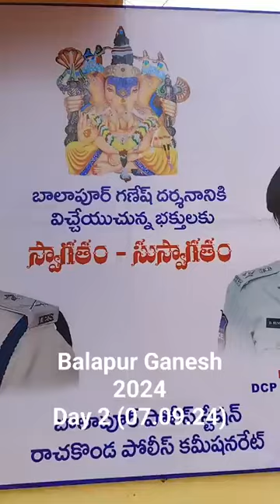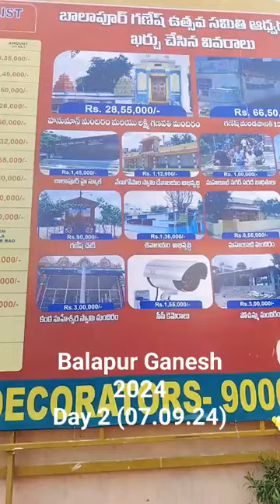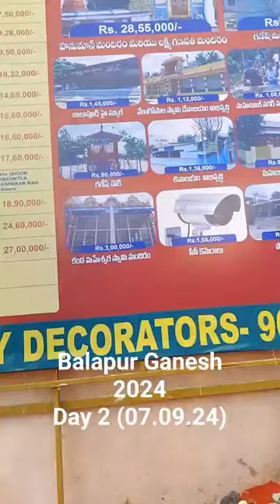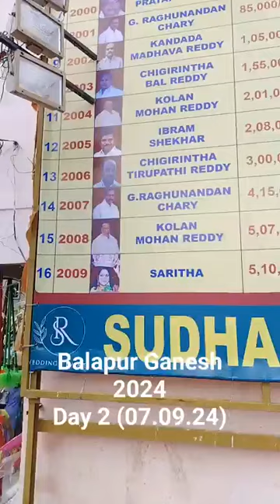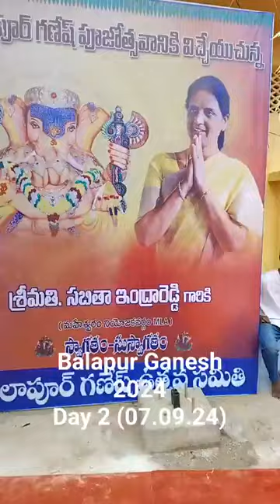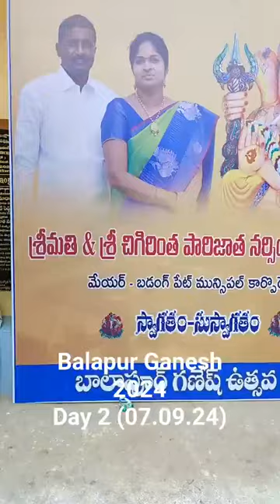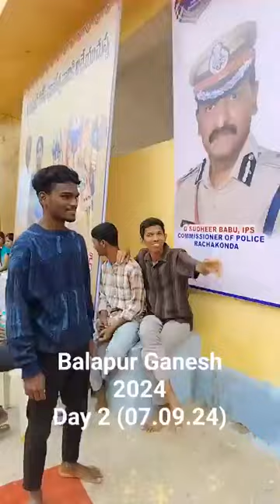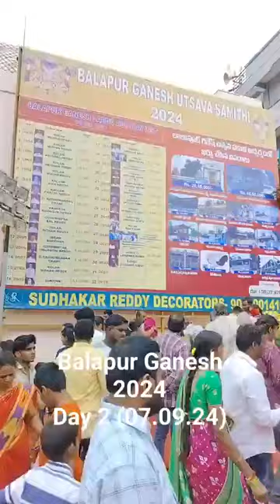Balapur Ganesha 2024 || Day 2(08.09.24) Pooja || Balapur Ganesh Latest updates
Balapur Ganesha 2024
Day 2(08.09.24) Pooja